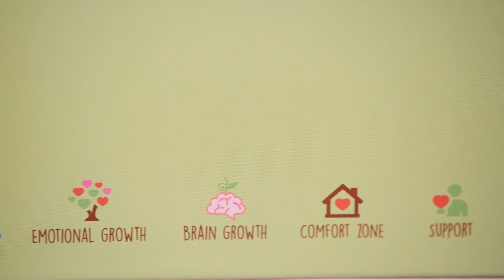Alege jucăriile potrivite în funcție de vârsta copilului! Cum se face rotația jucăriilor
Alege jucăriile potrivite în funcție de vârsta copilului! Cum se face rotația jucăriilor? - Review jucării baby Clementoni

Copilul învață cel mai bine prin joacă. În timp ce se distrează, își exersează abilitățile, își îmbunătățește coordonarea mână-ochi, atenția, capacitatea de concentrare, motricitatea grosieră sau fină sau, în cazul în care la joacă sunt prezenți mai mulți copii, cel mic învață să-și respecte rândul, să împartă, să gestioneze conflicte, să fie empatici.

Întotdeauna jucăriile pe care le oferim copiilor noștri trebuie să fie de calitate și adecvate vârstei. Vreau să descoperim astăzi, împreună cu Eva, câteva jucării educative, interactive și interesante din gama Baby Clementoni. Este un brand de jucării pe care l-am îndrăgit încă de când era Clara mică. Pentru noi, ca părinți, siguranța copiilor este pe primul loc. Așadar, nu facem rabat la calitate când cumpărăm jucării. Ne plac cele din gama Clementoni pentru că sunt de calitate, sunt confecționate din materiale de calitate superioară, non-toxice și sigure pentru copii.

00:00 - Intro
01:46 - ,,Copilul invata foarte mult prin joaca"
03:10 - Prezentarea jucariilor de la brandul Baby Clementoni
03:50 - Iepurasul Beny
06:26 - Lampa muzicala, potrivita pentru nou nascuti
08:53 - Telefon interactiv, potrivit pentru cei mici
10:21 - Poneiul interactiv
11:40 - Cuburile moi, potrivite pentru dentitie
12:24 - Sortatorul autobuz
13:04 - Xylo Dino
13:48 - Informatii despre rotatia jucariilor